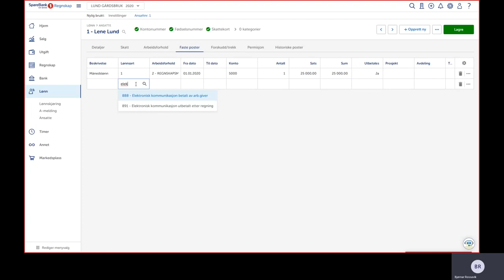SR-Bank Regnskap: Faste poster ansattlønn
Her viser vi deg hvordan du setter opp faste poster på ansatte i SR-Bank Regnskap.